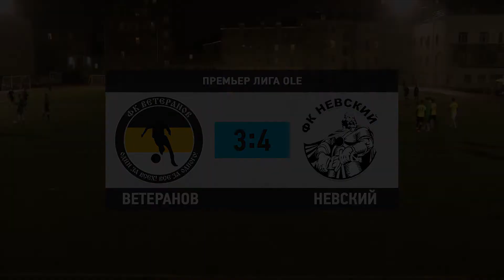Общегородской турнир OLE в формате 8х8. XIII сезон. Ветеранов - Невский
Общегородской турнир OLE в формате 8х8. XIII сезон

Ветеранов - Невский 3:4

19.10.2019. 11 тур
ФОЦ ОАО «РЖД», ул. Константина Заслонова, д. 23/4